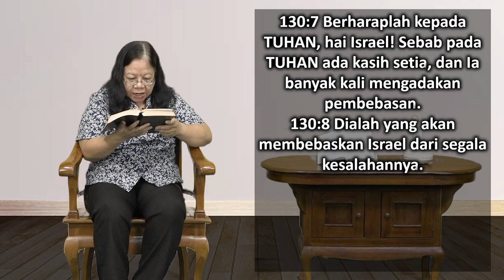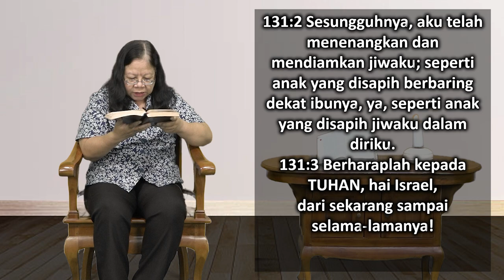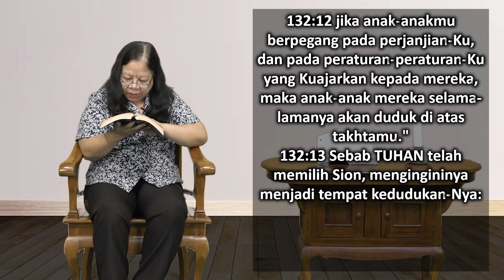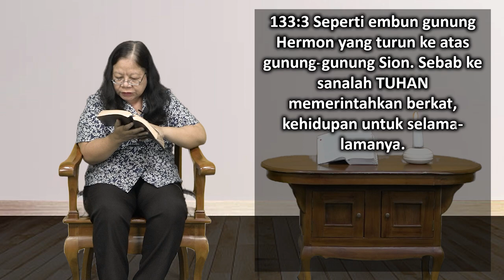Mari Membaca Alkitab | Hari ke 154 | Sabtu, 3 Juni 2023